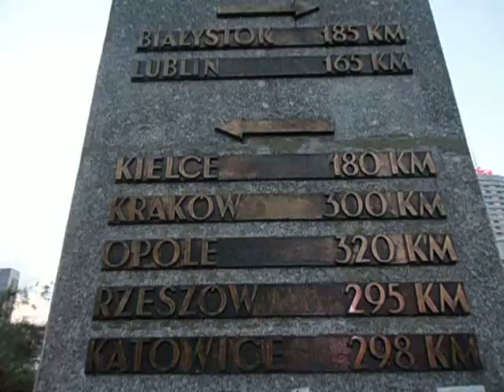DAMY RADĘ,GDY MAZUR ZA DORADZANIE NA STRONĘ PEPICZKÓW PRZEPĘDZIMY I PO LICHWIE!!!